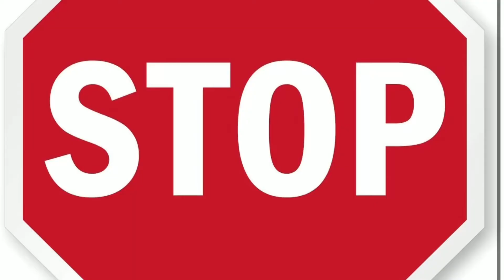I was left alone on Halloween